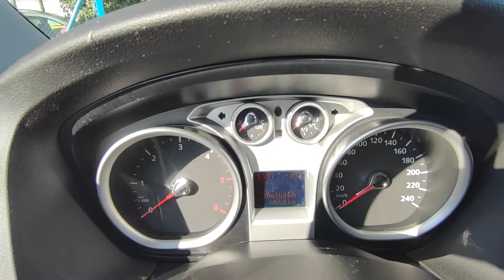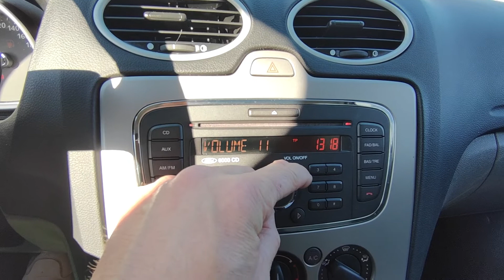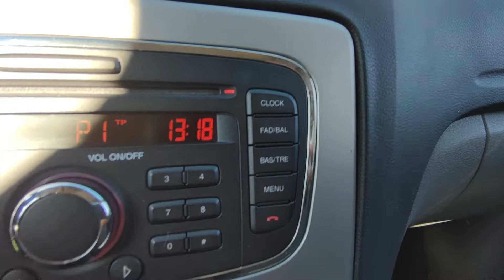Ford Focus 1.6 TDCI Combi Eladó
Jó állapotú, keveset futott, szervizkönyves Ford Focus combi eladó csendes rendkívül alacsony gazdaságos fogyasztású (4.7 liter/100 Km) 1.6 TDCI  90 lóerős diesel motorral, szép megkímélt kopás és dohányzásmentes utastérrel, hatalmas csomagtérrel. Jéghideg klímával. 2 db gyári Ford bicskás kulccsal.  2 év friss műszaki vizsgával. CD, AUX. 20% önerőtől részletre is megvásárolható, helyszíni ügyintézéssel.